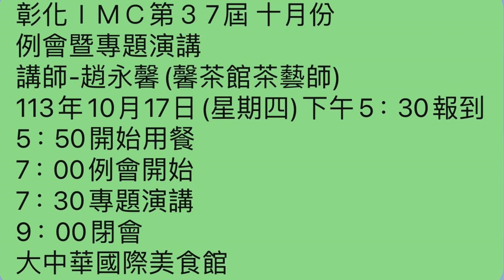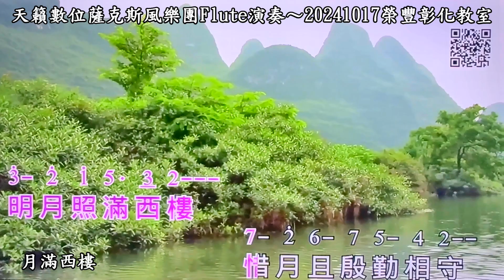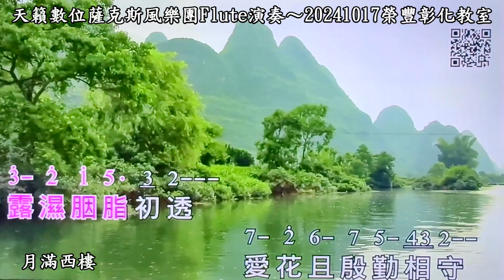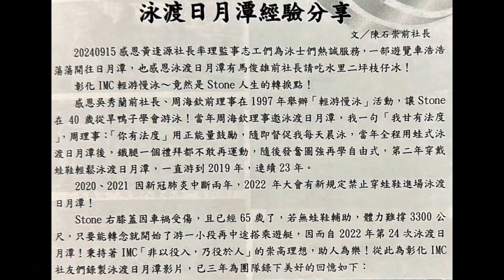月滿西樓(農曆九月十五-月長圓人長久) ~鄧麗君G調~天籟數位薩克斯風樂團長笛Flute演奏~20241017榮豐彰化教室